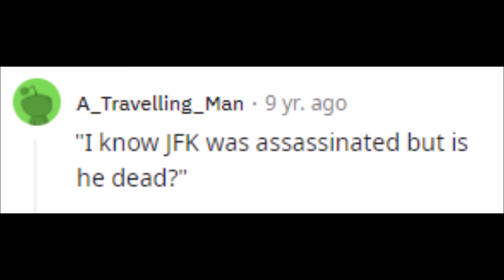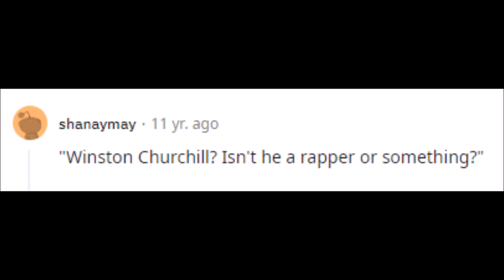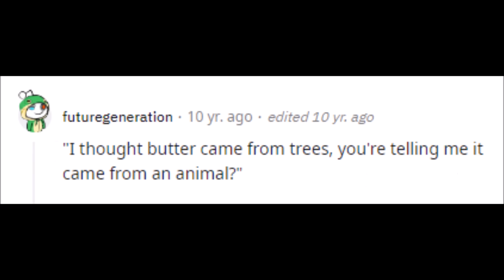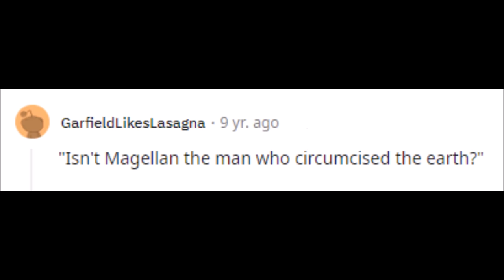Stupidest questions asked in class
As ever I'm serving up my content fast and my nudity tasteful.